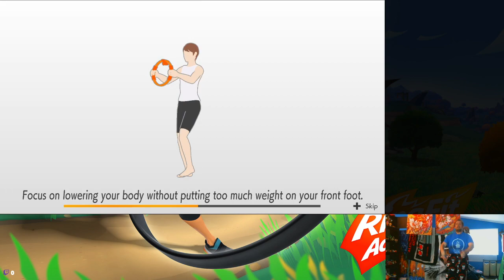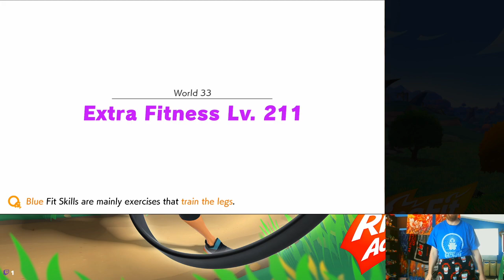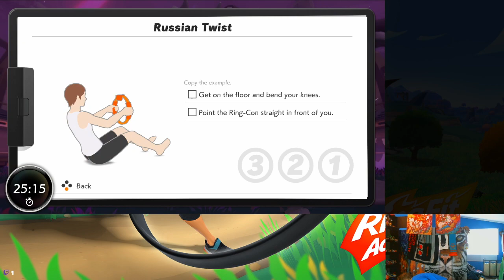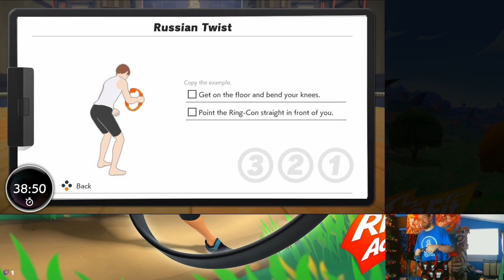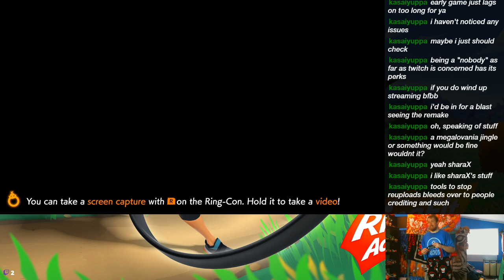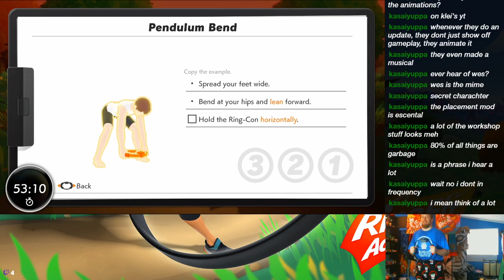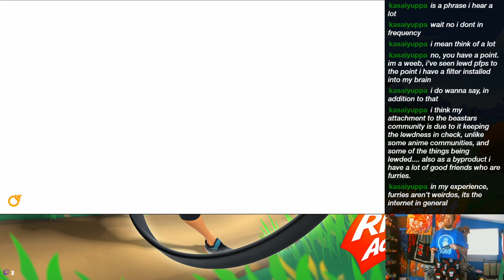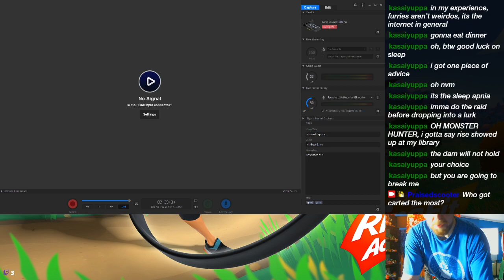Get FIT, Son - 5/6/2021